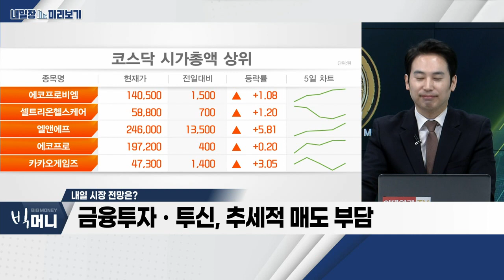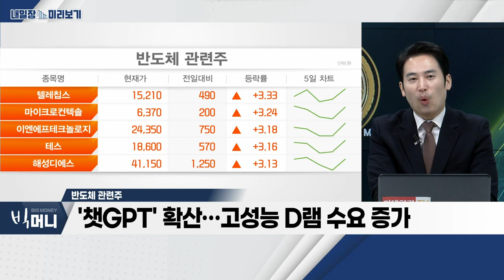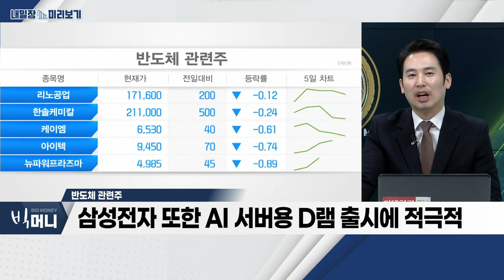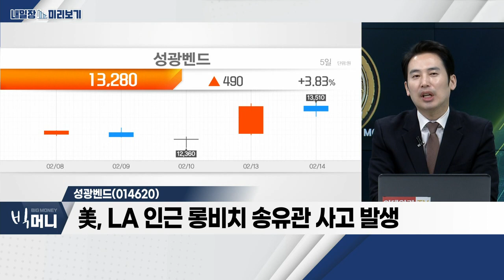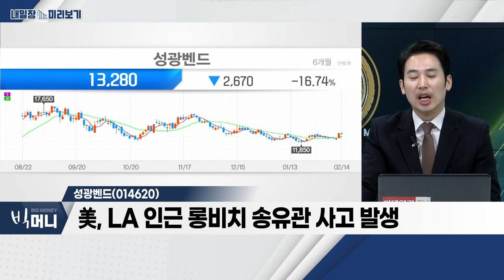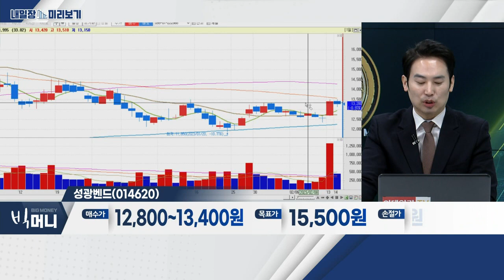성광벤드(014620)... 반도체 관련주_내일장 미리보기 (20230214)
- 美 경제지표 우려 완화… 투심 호전
- 코스피 2,440~2,480P 횡보 지속
- 금융투자ㆍ투신, 추세적 매도 부담

- '챗GPT' 확산… 고성능 D램 수요 증가
- 엔비디아 GPUㆍSK하이닉스 HBM D램 적용
- 삼성전자 또한 AI 서버용 D램 출시에 적극적

- 美, LA 인근 롱비치 송유관 사고 발생
- 조선, LNG 운반선 등 고부가 선박 건조 시작
- 엘보 등 배관용 자재, 조선 3사 공급 중